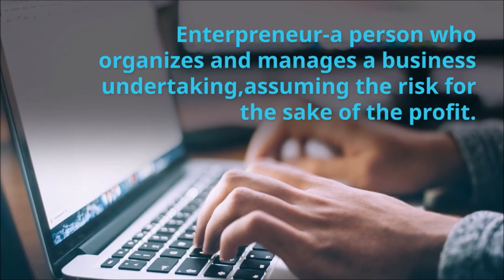Learn new word everyday-enterpreneur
Now speak like a pro.Improve your vocabulary by learning new word everyday.
Word-Enterpreneur
Meaning-a person who organizes and manages a business undertaking, assuming the risk for the sake of the profit.

Usage

1-That is why entrepreneur innovation plays such a vital role in your online marketing
2-A skilled entrepreneur understands not only how businesses work, but also how to motivate people.
3-If you are going to be successful as an entrepreneur, you must have an intimate knowledge of your target market.
4-As an entrepreneur just starting out, everything seemed so daunting and overwhelming.
5-The new venture was financed by a group of entrepreneurs.
6-The company is owned by a group of entrepreneurs who started it right after the war.